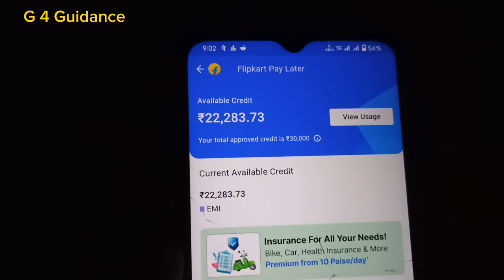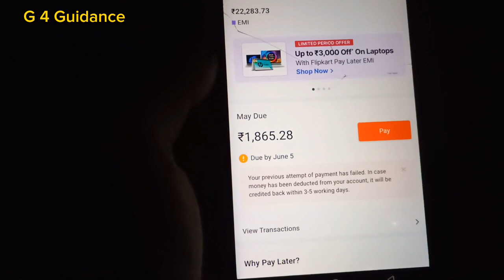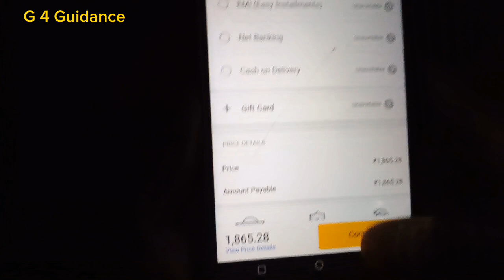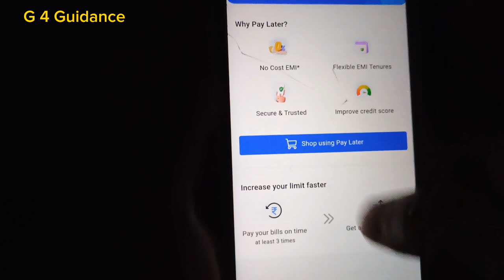How To Pay Flipkart EMI| Flipkart Se EMI पर सामान कैसे खरीदें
Agr Aap Bhi Flipkart use krte hai to apke Liye Flipkart Se Credit limit mil skti hai Jisse aap Online Saman Khird skte hai Jaise Mobile Ya Koi Aur Saman Flipkart se Emi Par Mobile Kaise khariden aur Flipkart EMI Kaise Pay Kren Is Video Mai Btaya gya Hai

Use Tags
how to chek mobile finance emi